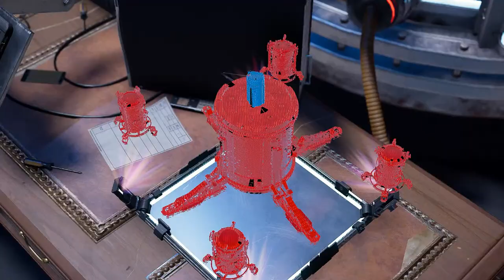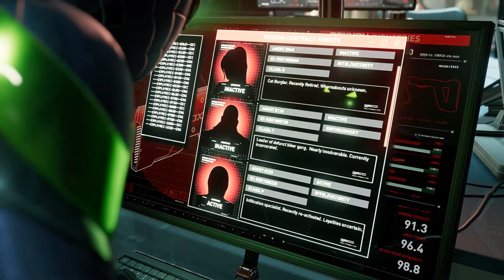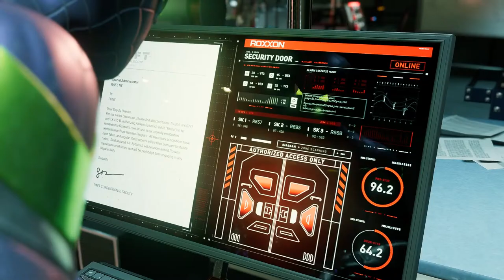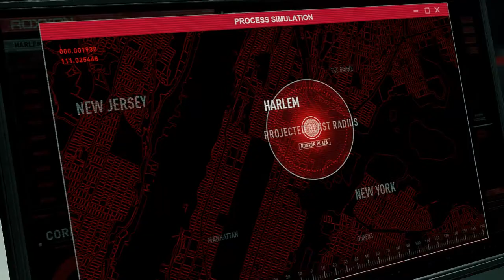SipderMan: Miles Morales